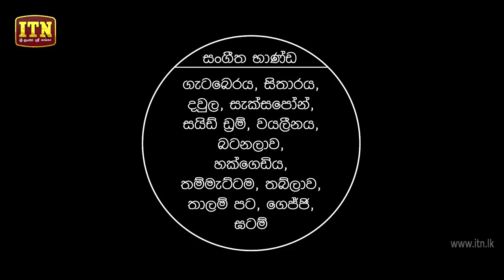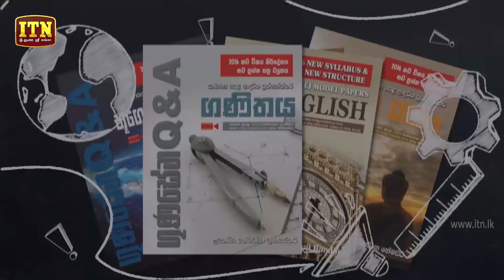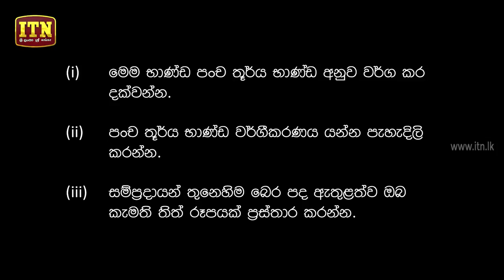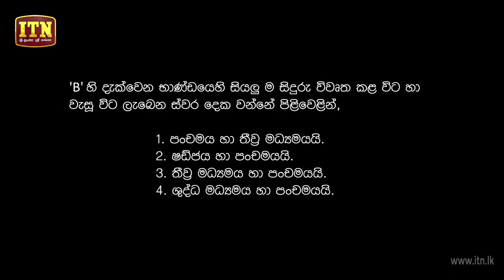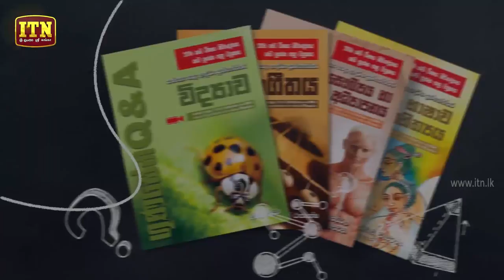Gunasena ITN - Q&A Panthiya - O/L Music (2018-08-23)